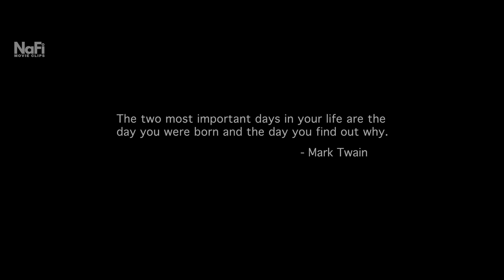BEST FIGHT THE EQUALIZER - DENZEL WASHINGTON | NaFi MOVIE CLIP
BEST FIGHT THE EQUALIZER - DENZEL WASHINGTON | NaFi MOVIE CLIP HD

A former black ops commando who faked his death for a quiet life in Boston comes out of his retirement to rescue a young girl and finds himself face to face with Russian gangsters.

Director : Antoine Fuqua
Writers : Richard Wenk, Michael Sloan, Richard Lindheim
Stars : Denzel Washington, Marton Csokas, Chloë Grace Moretz